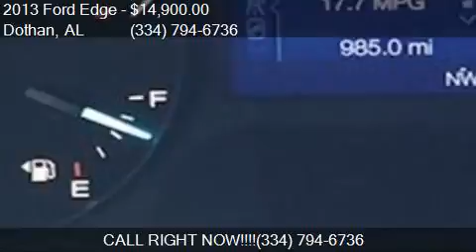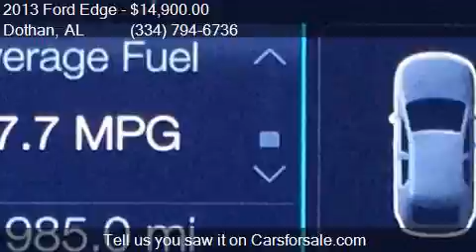2013 Ford Edge SEL 4dr Crossover for sale in Dothan, AL 3630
This 2013 Ford Edge SEL 4dr Crossover is for sale in Dothan, AL 36305 at BONDY'S NISSAN.

Engine: 3.5L V6
Transmission: Automatic 6-Speed
Color: White Platinum Tri-Coat Metall
Mileage: 74295
Contact BONDY'S NISSAN 3693 W MAIN ST Dothan, AL 36305 to test drive this 2013 Ford Edge SEL 4dr Crossover today.